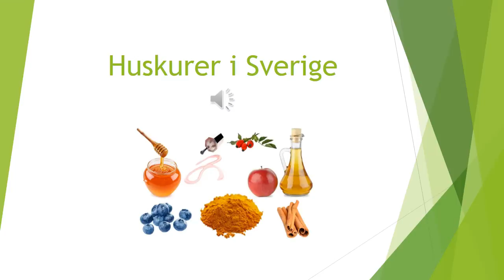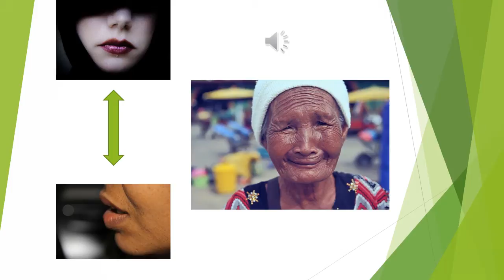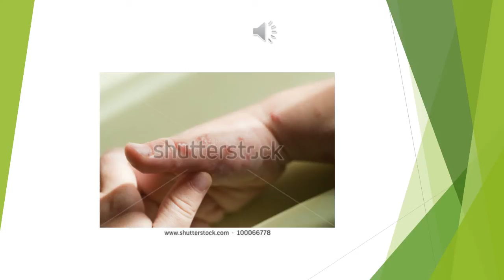Huskurer i Sverige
Tema: Hälsa. Nivå:C-D. Hörförståelse